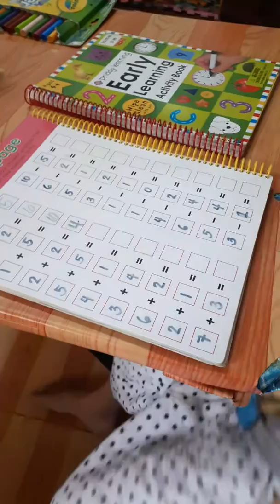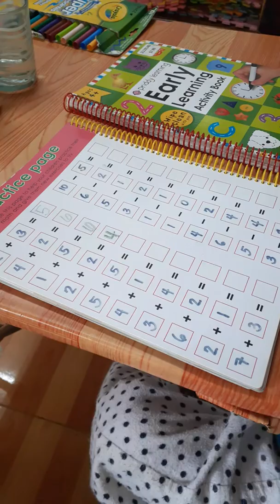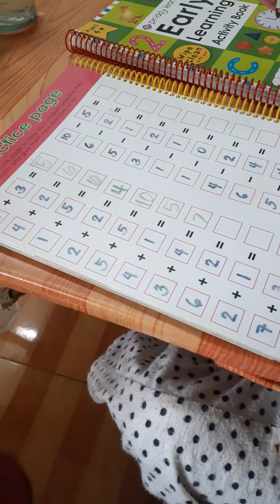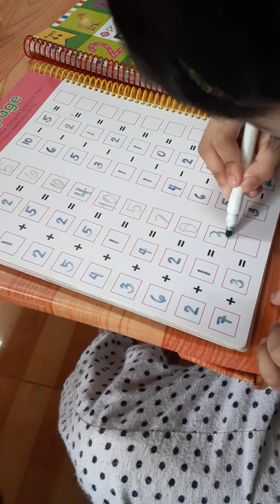Mathematics Time | PRINCE AMANSEC